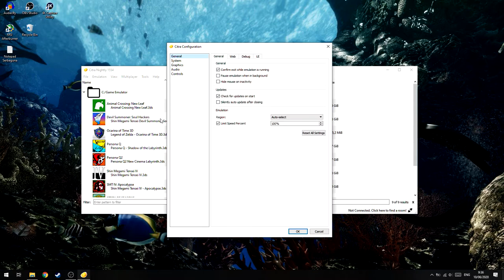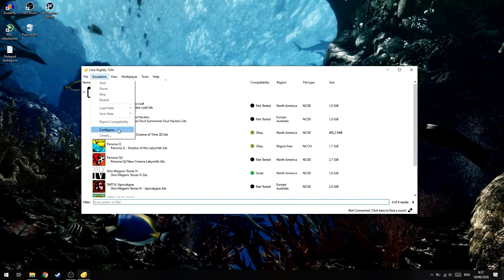Cara Mengatasi Analog Tidak Bisa digunakan di Citra!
oke pak,kali ini guwek akan memberikan sebuah video tutorial bagaimana cara mengatasi analog yang tidak bisa digunakan di citra,untuk tombol lain bisa digunakan tapi ketika ingin menggerakan karakter tidak berfungsi dan tidak bisa digunakan.